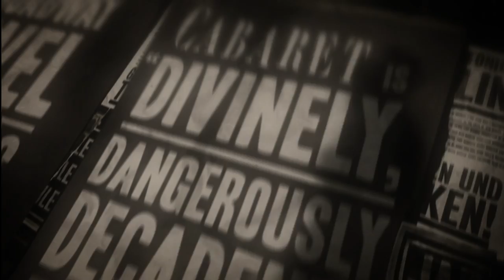Cabaret – National Tour Sizzle Reel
As part of their 50th Anniversary Season, the critically acclaimed and award-winning Roundabout Theatre Company is proud to present SAM MENDES (Skyfall, American Beauty) and ROB MARSHALL’S (Into the Woods and Chicago, the films) Tony Award®-winning production of CABARET.

Come hear some of the most memorable songs in theatre history, including “Cabaret,” “Willkommen” and “Maybe This Time.” Leave your troubles outside – life is beautiful at CABARET, JOHN KANDER, FRED EBB and JOE MASTEROFF’s Tony-winning musical about following your heart while the world loses its way.